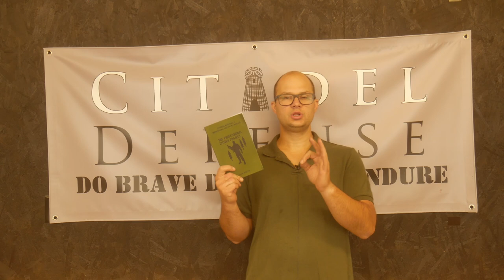Tactical Book Review: Professional Citizen Project Vol 1 By Jack Morris